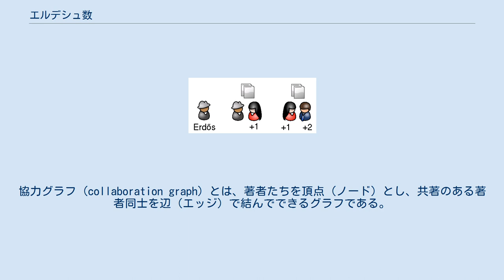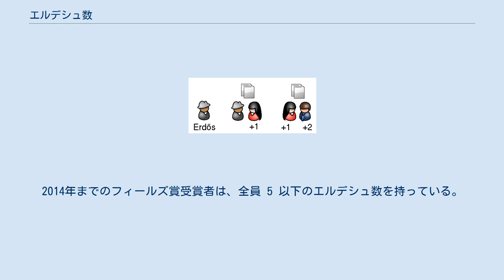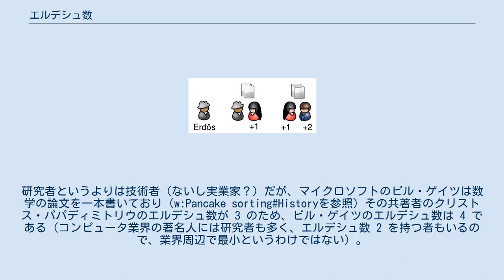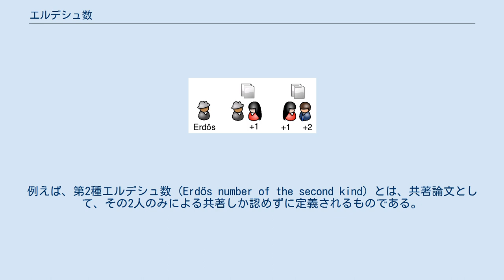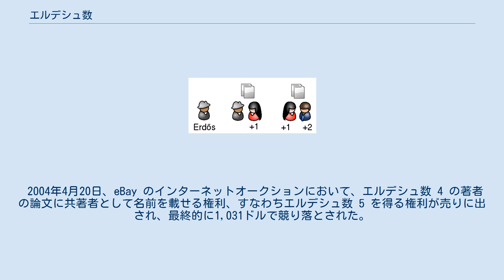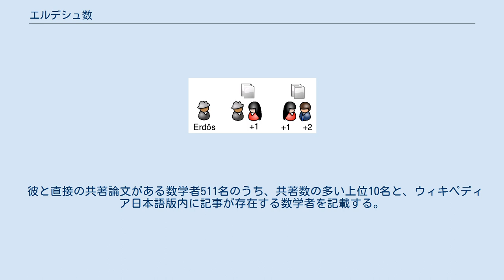エルデシュ数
ポール・エルデシュ
エルデシュ数（エルデシュすう、Erdős number）またはエルデシュ番号とは、数学者同士、あるいはもっと広く科学者同士の、共著論文による結び付きにおいて、ハンガリー出身の数学者ポール・エルデシュとどれだけ近いかを表す概念である。
エルデシュに共著論文が非常に多いことから、その友人たちによって、敬意とユーモアを込めて考え出された。
今日では科学者のコミュニティにおいてよく知られており、エルデシュと近いことが名誉であるかのように半ば冗談めいて語られる。
 アリスはエルデシュと共著で論文を書き、ボブとも共著で論文を書いているとする。
そして、ボブとエルデシュには直接の共著論文がないとする。
ボブが共著論文をたどってエルデシュに行き着くためには2回のステップが必要であるため、ボブにはエルデシュ数2が与えられる。
 ある者が新たにエルデシュ数を得るためには、すでにエルデシュ数が与えられている者と共著で論文を書かなければならない。
エルデシュ自身はエルデシュ数 0 を持つただひとりの人物とされ、エルデシュ数が n の者と共著で論文を書いた者にはエルデシュ数 n + 1 が与えられる。
 エルデシュは83年の生涯に約1500本の数学論文を書き、その多くは共著であった。
彼と直接の共著論文がある数学者は511名に及び、彼らにはエルデシュ数 1 が与えられる。
エルデシュ数 1 の者と共著論文があり、エルデシュとは直接の共著論文がない者にはエルデシュ数 2 が与えられる。
エルデシュ数が 2 である者は、2010年10月20日の時点で9267名いる。
以下同様に、エルデシュ数 n の者と共著論文があり、エルデシュ数 n 未満の者とは共著論文がない者には、エルデシュ数 n + 1 が与えられる。
エルデシュ数をすでに持っている者との間に共著論文がない者には、エルデシュ数が与えられない（もしくはエルデシュ数が ∞ であると定義する）。
 エルデシュ数の定義は、エルデシュが多くの業績を残したグラフ理論の用語を用いることでもできる。
協力グラフ (collaboration graph) とは、著者たちを頂点（ノード）とし、共著のある著者同士を辺（エッジ）で結んでできるグラフである。
このグラフにおいて、2人の著者を結ぶ道（パス）の長さの最小値を、その2人の間の距離と定義する（そのような道がなければ距離は ∞ とする）。
このとき、エルデシュ数は、協力グラフにおけるエルデシュとの距離と定義される。
 何をもって共著と認めるかについては、やや曖昧さがある。
エルデシュ数プロジェクトのウェブサイトを運営するジェラルド・グロスマンによれば、2つの頂点を辺で結ぶ基準は、共同研究の結果公表された共同の著作であって、共著者は何人いても構わない。
研究発表ではない著作、例えば初等的な内容の教科書、歴史書や伝記、翻訳書などは含まれない。
 エルデシュ数を印刷物で初めて紹介したのは、解析学者のキャスパー・ゴフマンとされる。
彼は、1969年に「そしてあなたのエルデシュ数は？」という題目で、エルデシュ数についての記事を書いている。
 アメリカ数学会は、エルデシュに限らず、任意の2人の数学者間の距離を算出するオンラインサービスを提供している。
 2004年7月時点の、アメリカ数学会のサービスを元にしたデータでは、単著のみで共著を書いたことのない者は約84,000名、共著を書いたことはあるがエルデシュとつながっていない者は約50,000名、有限のエルデシュ数を持つ者は約268,000名であった。
有限のエルデシュ数を持つ者のみで考えると、その最大値は 13、中央値は 5、平均値は 4.65 であり、8 以下の者が99.5パーセント以上を占めた。
2014年までのフィールズ賞受賞者は、全員 5 以下のエルデシュ数を持っている。
 今日、異分野間の共同研究も盛んに行われているため、数学者でない科学者でエルデシュ数を持つ者も多い。
例えば、政治学者のスティーヴン・ブラムスのエルデシュ数は 2 である。
同じくエルデシュ数 2 を持つ統計学者のジョン・テューキーを通じて、生物医学の分野もエルデシュとつながっている。
多くの共同研究がある遺伝学者のエリック・ランダーは、数学者のダニエル・クレイトマンと共著があり、クレイトマンのエルデシュ数は 1 であるため、多くの遺伝学者がエルデシュ数を持つ。
また、言語学者のノーム・チョムスキーのエルデシュ数は ...